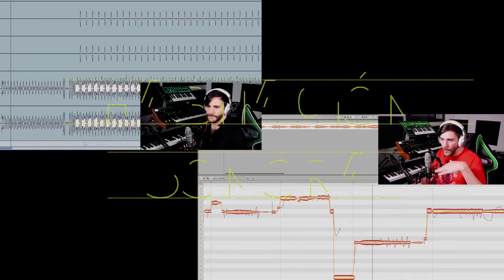Entrevista a SHAUNTRACK | Hablamos de sus inicios, influencias, consejos a youtubers, etc.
🔥CONSIGUE MI NUEVO MANUAL:🔧'Herramientas para la práctica, técnica y creatividad en la guitarra'  🎸por solo 3.99€ aquí⬇️:

Indica el concepto 'HERRRAMIENTAS'

🙉OFERTA : mis dos manuales 'Herramientas... + Estrategias...' ¡¡por SOLO 5€!!

-En 🔧'Herramientas...' encontrarás toda la teoría musical y recursos armónicos imprescindibles para guitarristas de nivel medio

-En🧠 'Estrategias...' comparto
 algunas ideas sobre cómo abordar el estudio del instrumento de la manera más eficaz posible.

Hoy en Habitación Sonora tenemos a un viejo amigo mío. Nos conocemos desde que prácticamente empezábamos en esto de la música. Se trata de Shauntrack: guitarrista, teclista, cantante, productor y conocido youtuber. Un músico completo que ha alcanzado un éxito descomunal en los últimos dos años gracias a sus análisis musicales o ‘deconstrucciones’ como él mismo les llama y también sus ‘epic covers’ o versiones personales de temas populares a través de su canal de YouTube.

Tuvimos una charla por videoconferencia donde hablamos de sus inicios,  sus influencias, y nos desvela algunos secretos de su extraordinario éxito en YouTube.